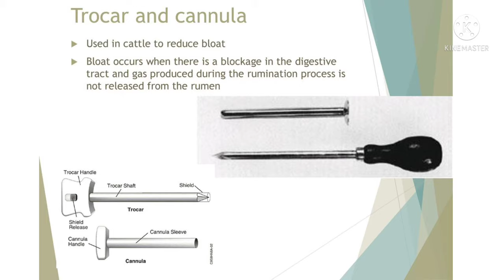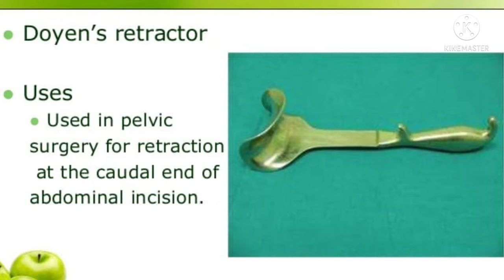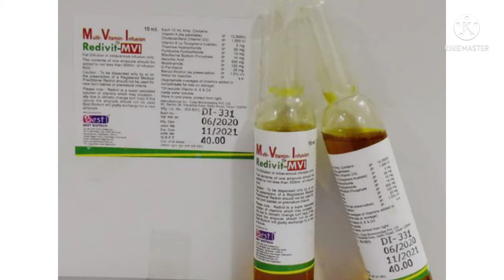GNM 2nd YEAR MSN VIVA RELATED ( Medical surgical nursing viva)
gnm 2nd year medical surgical nursing viva exam

“Which video should I make next, can you suggest???”

medical surgical nursing viva question
msn viva question
nursing viva
gnm second year viva